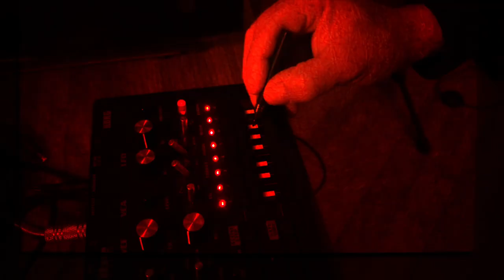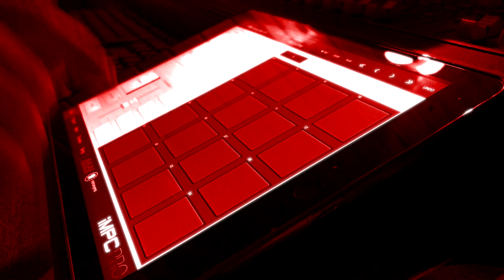"New York City" | Felipe Machado | Remix by Remove Silence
Song by Felipe Machado
Remix by Remove Silence

Directed by Paulo Rocha aka PROX

Faces looking down
Bright lights in the underground
Silent steps and steam
Welcome to my favorite dream

And when it's made of air
It disappears as light
‘Cause this is New York City
An Empire State of Mind

But when it's made of dreams
It always changes your mind
And this is your second life

When we head downtown
Your voice is just a perfect sound
Yellow cabs and trains
Melting in the pouring rain

It takes two to build a bridge
It takes two to start a fight
It takes two to find each other
It takes two to save the night

And everyone deserves a second chance

“New York City” é o novo videoclipe do álbum “FMX: FMSolo Remixes”, versão eletrônica de “FMSolo”, primeiro álbum solo do guitarrista e fundador do VIPER, Felipe Machado. Com direção de Paulo Rocha aka PROX, o vídeo traz uma parceria do músico com Alex Souza e Fabio Ribeiro, da banda Remove Silence.

A música “New York City”, a única inédita do álbum “FMX: FMSolo Remixes” foi composta em Nova York em 2018 e retrata um pouco da experiência de Felipe na cidade. “Apesar da sonoridade eletrônica, a canção foi composta no violão. A letra tenta retratar um pouco da aura de Nova York, das pessoas de cabeças baixas no metrô ao vapor que se mistura ao ar da cidade”, afirma Felipe. “É meu lugar favorito no mundo.”

O visual do vídeo foi inspirado em um bar secreto de Nova York, o Red Room. O local fica acima do tradicional KGB Bar, no bairro boêmio do East Village. “Fui convidado para um evento literário e depois subi para uma festa no Red Room. Fiquei impressionado com a atmosfera que um lugar iluminado apenas com a luz vermelha provoca nas pessoas, é algo sexy e profano”, afirma Felipe.

O diretor Paulo Rocha aka PROX, que também é produtor musical e participa de três faixas do álbum “FMX”, afirma que tentou passar para o vídeo o clima da canção. “Apesar de ter uma bela melodia, ela tem algo de sombrio. Tentei captar essa atmosfera mais intensa na escolha das imagens e na edição”, afirma PROX.

A banda Remove Silence ficou feliz com o vídeo e com a parceria musical. “Ficamos muito contentes quando recebemos o convite do Felipe para participar de seu álbum de remixes. Um projeto sensacional, liderado por um cara com uma imensa bagagem no rock / metal nacional e agora expandido em uma linda fusão de vertentes para o universo da música eletrônica”, afirma Alê Souza. “Foi realmente um privilégio estar ao lado de grandes produtores e artistas que contribuíram para esta obra”, completa Fábio Ribeiro.

Produzido por DJs e produtores de prestígio internacional, “FMX: FMSolo Remixes” traz dez remixes além da composição inédita “New York City”. Além de Remove Silence, o álbum traz remixes de Mario Fischetti, referência da house music brasileira, Beatmux, que já trabalhou com Brian Molko, do Placebo, Paolo Lanfranchi, PROX e Val Santos. Nessa investida em um estilo diferente do seu, Felipe Machado vai na contramão do radicalismo e acerta em cheio: com boas composições e produtores de qualidade, “FMX” é uma boa surpresa para os amantes da música eletrônica.